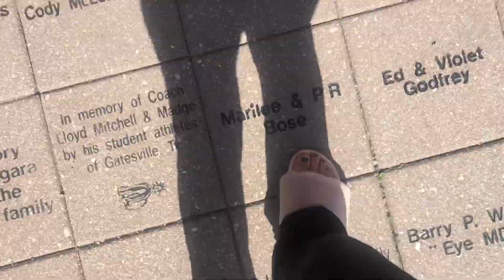va-KAE-tion: Martinez Family Roadtrip (part two)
This is the part of our vacation leading up to our time in Yellowstone National Park. Originally I was going to just forget about all this video but looking back at it I realized how much of the best memories we made on this trip were during the weird pit stops. Like finding the only Starbucks in Wyoming because we're fanatics, or getting Cody a "Cody Wyoming" shirt in a Walgreens or even when we jumped on a speeding golf cart to look over an awesome dam and Seth spit down into the water but the wind blew it back onto our entire family. Yeah, we"re crazy but I love these goons.